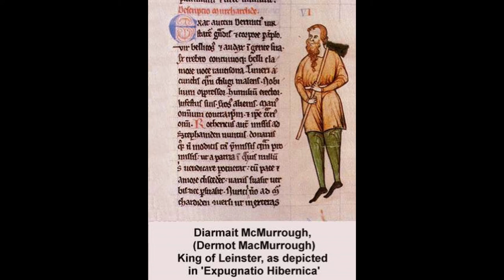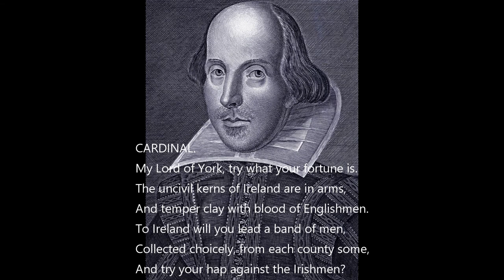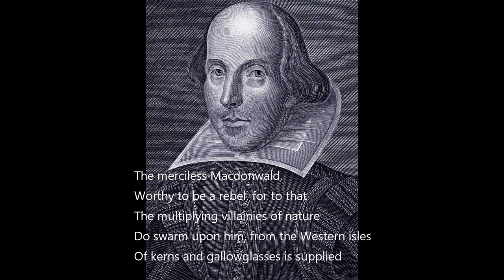What was an Irish Medieval warrior?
I dive into what a Kern or Ceithern was. These light infantrymen were to play a hugely important role in irish history and society yet are very much unknown today.